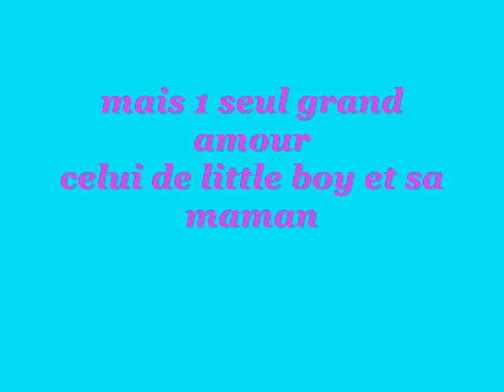joyeux anniversaire syane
ptite vidéo pour mon bébé qui va feter c 6 ans